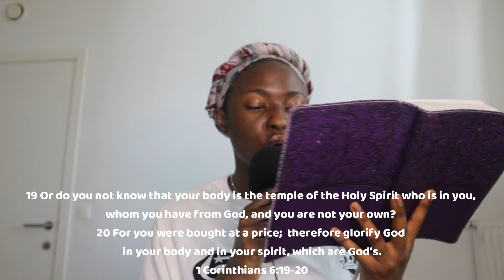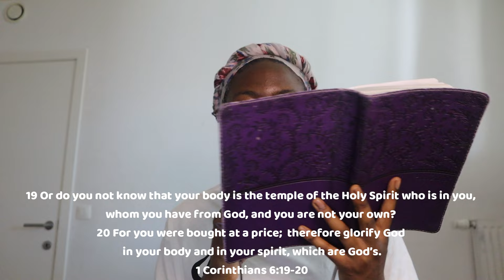Weekly Reflection | EP 34 | I am NOTHING without God, STOP the self pity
Psalm 36:5-6

Welcome back to another episode, my apologies for the late upload, God bless you for your understanding :)

0:00 Intro
1:35 Scriptures I have been focused on
10:46 Verse I meditated on
11:57 Stop with the self pity
15:33 Take care of yourself, more specifically
your spiritual, mental and physical health
20:05 Don't allow your emotions to overrule what
God tells you to do
23:15 The beautiful thing about God is how He won't judge you
(sounds ambiguous but it aint)